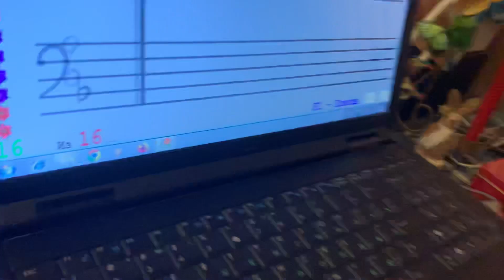Liza. Песня "Поле" в ре миноре наизусть левой рукой с сольфеджированием